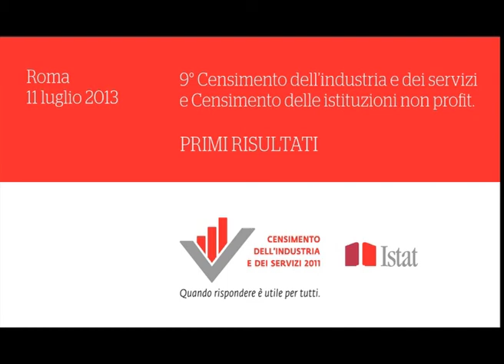I dati del Censimento per le politiche del lavoro. Il commento di Enrico Giovannini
Secondo  Enrico Giovannini, neo Ministro del  Lavoro  e delle Politiche Sociali e già presidente Istat , alcune dimensioni  rilevate dal Censimento generale dell'Industria e dei  Servizi  rappresentano un bacino di dati preziosissimo per la definizione delle nuove politiche del lavoro. A margine della presentazione dei primi risultati del Censimento, l'11 luglio 2013 a Roma, sottolinea la grande utilità del nuovo archivio Istat sull'occupazione.